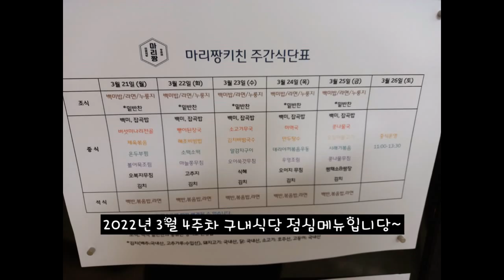2022년 3월 4주차 구내식당 점심메뉴입니당